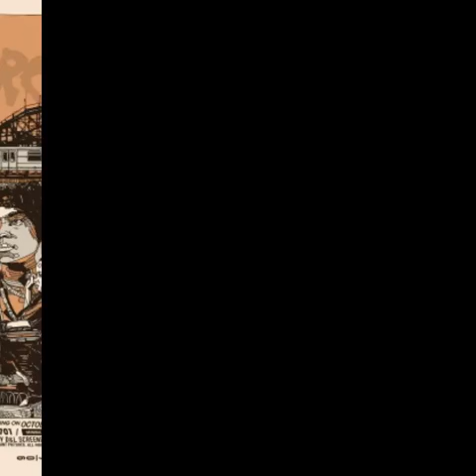Guerrieri della notte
Roger masta siggi mix e mastering Manster chiuso